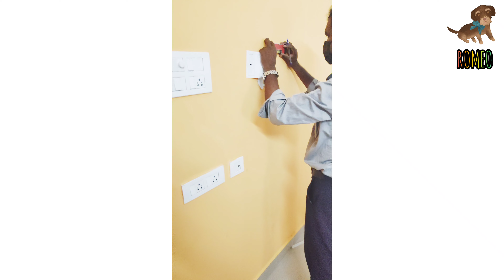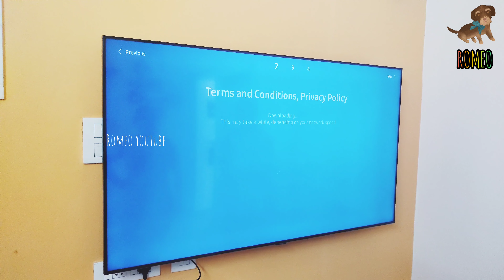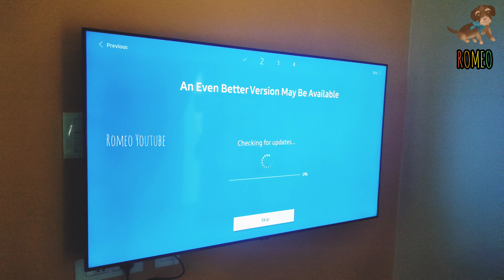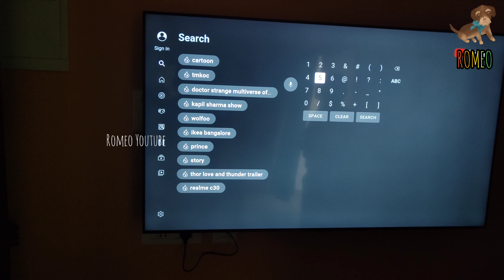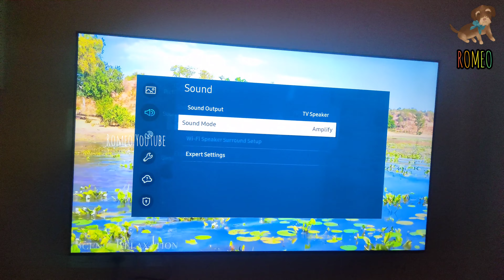Unboxing "58" Inch Samsung TV at my home